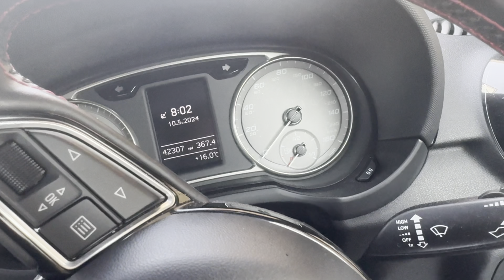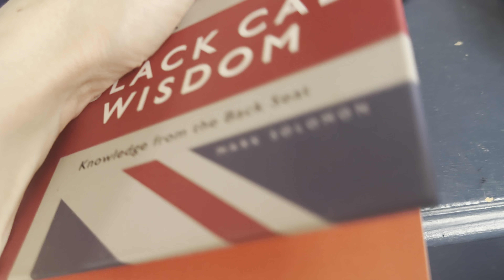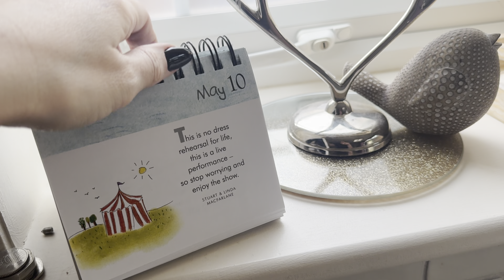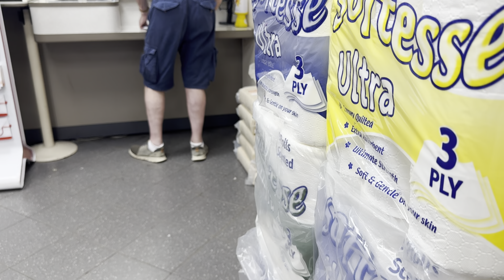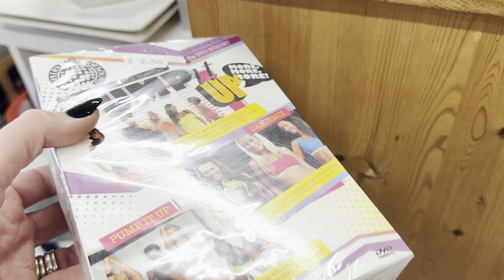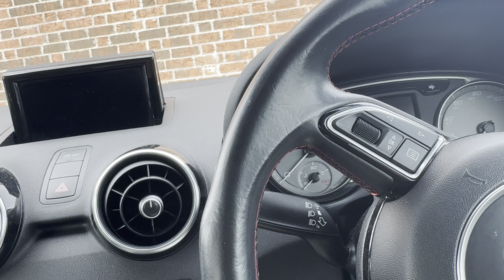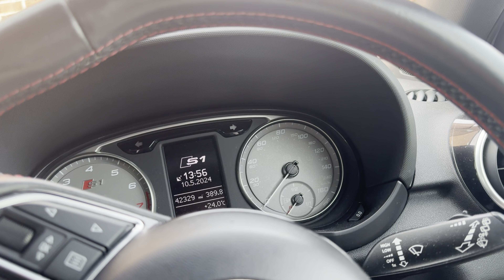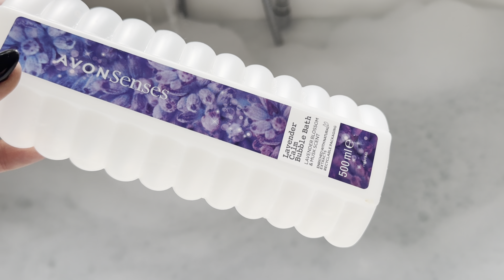Real life vlogs charity shop in the mini heatwave 10 May 2024